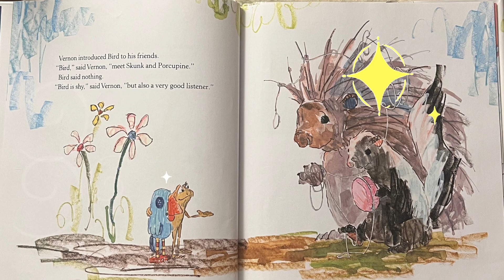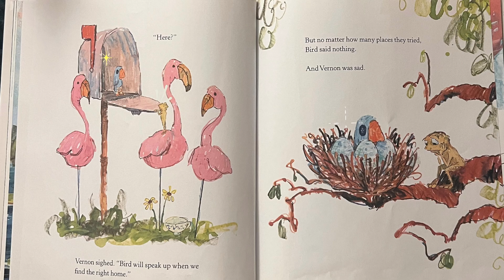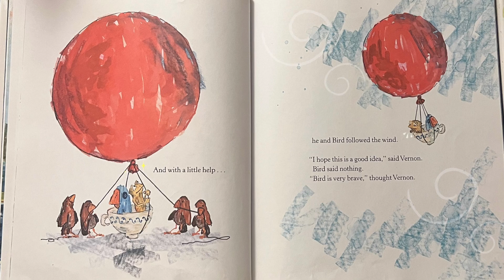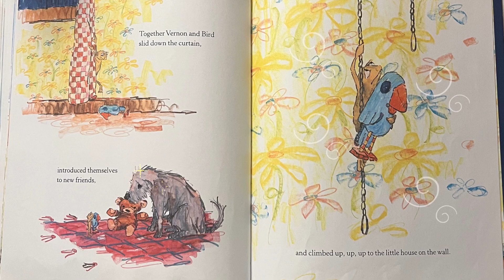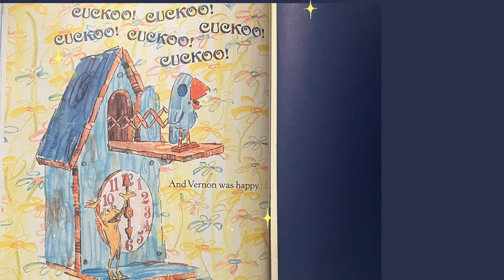A Home for Bird Read Aloud Video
"Vernon worries that Bird is silent because he misses his home, so the two set off on a journey to help find a home for Bird. This is a tender tale of a thoughtful friend who is determined to help his quiet companion, by the author of A Sick Day for Amos McGee, winner of the 2011 Caldecott Medal."
ahomeforbird ahomeforbirdbook ahomeforbirdreadaloud homeforbirdvideo ahomeforbirdbookvideo phillipcstead phillipstead booksbyphillipstead Follow along with the Butterfly Book Club as we read through books about empathy, kindness, and how one small gesture can go a long way!
Our fun and engaging story times will captivate your child's visual and auditory senses through animated graphics and fun embellishing sounds.